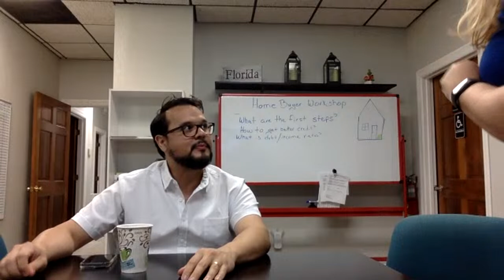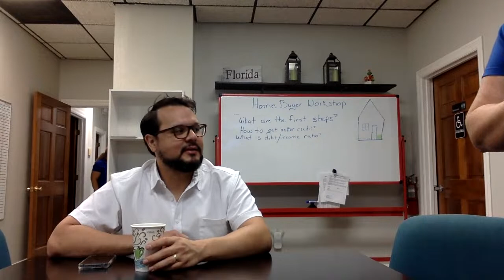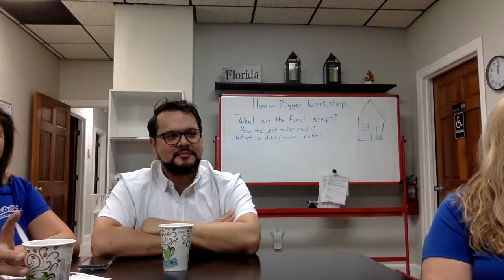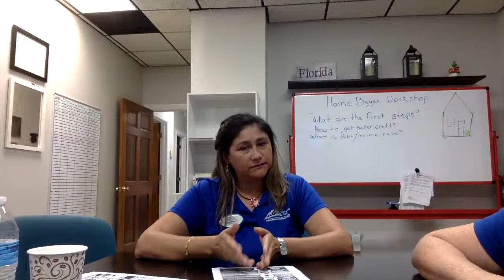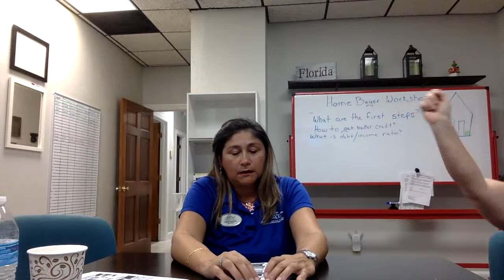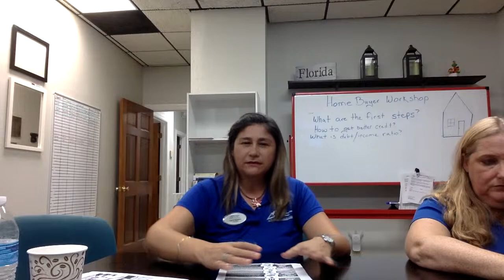Spanish-speaking Homebuyers! Get Help Understanding The Us Homebuying Process At This Free Workshop!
60 minutes in English
60 minutos en Espanol

Did you like the video? Comments?

Facebook.com/GreatExpectationsRealty